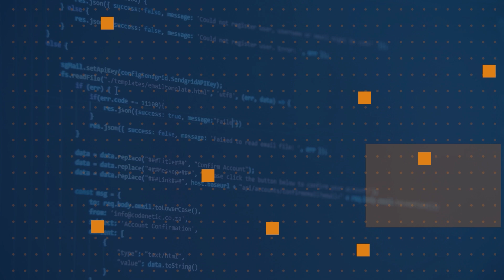How do I access files on my computer in WSL? | One Dev Question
In part 6 of this WSL series Craig Loewen answers more of your WSL questions.